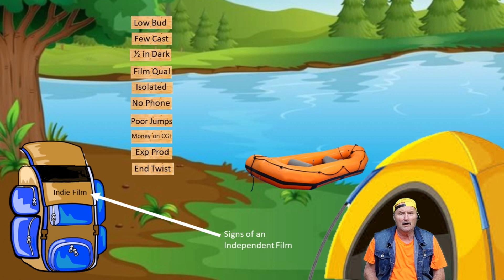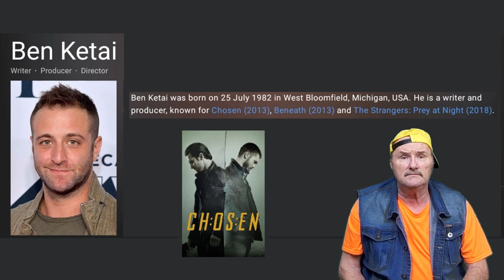River Wild 2023 Movie Review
In the 2023 film River Wild a rafting trip turns deadly when one of the five rafters is a psycho while the other 4 don't know their lives are in danger plus they have to deal with the ragging rapids and the possibility of being stranded on land without ever getting back.